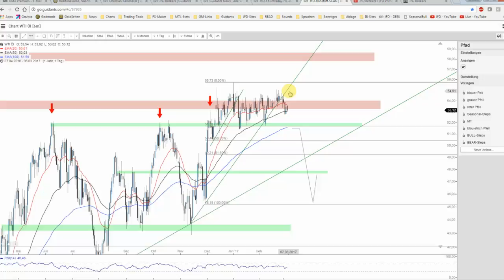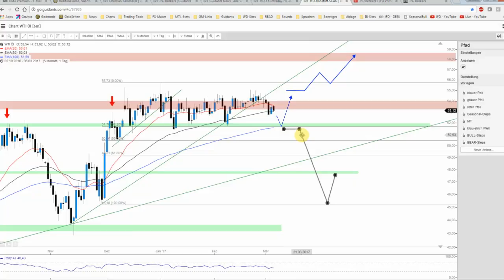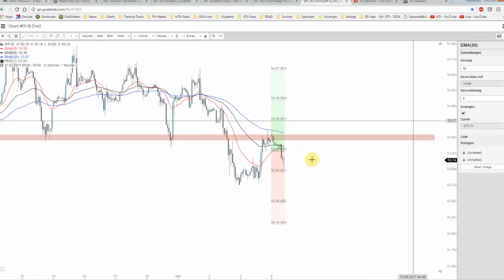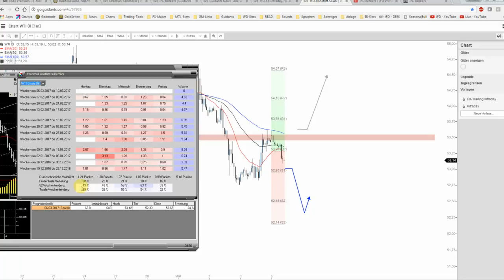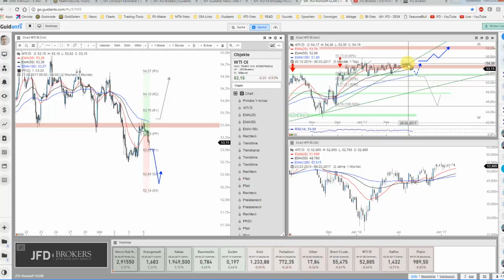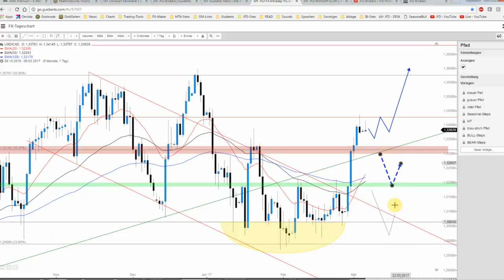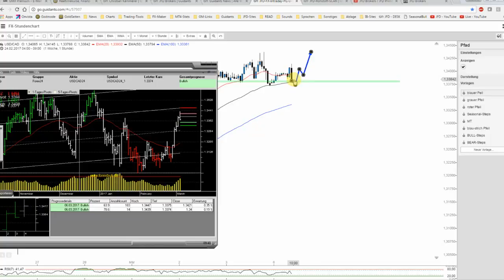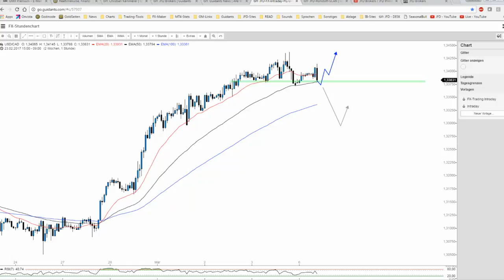JFD Devisenradar: WTI-Öl und USD/CAD zum Wochenstart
Die neue Woche möchten wir sogleich mit der Koorelationsgegebenheit vom WTI-Öl und dem USD/CAD beginnen. Welche Optionen scheinen sich hierbei zu eröffnen und dies Intraday wie auch auf Swing-Basis.